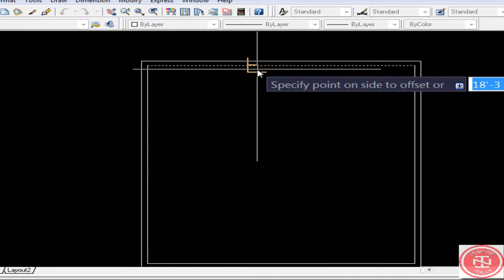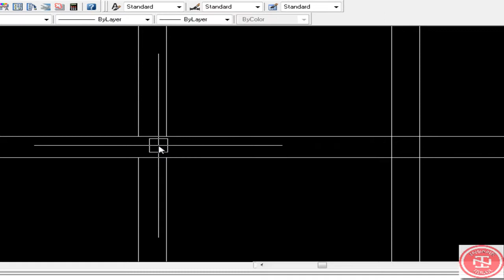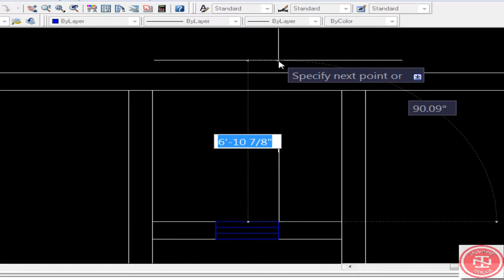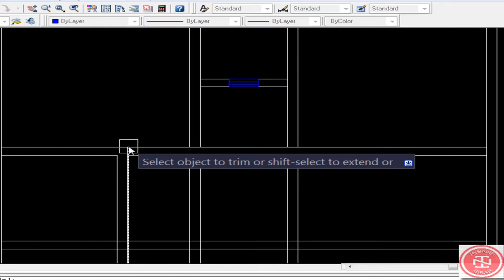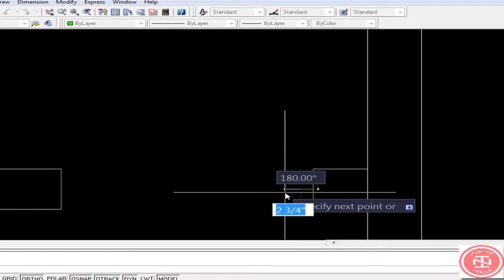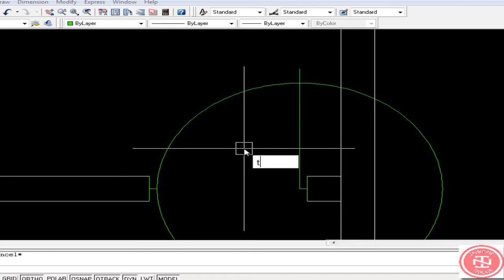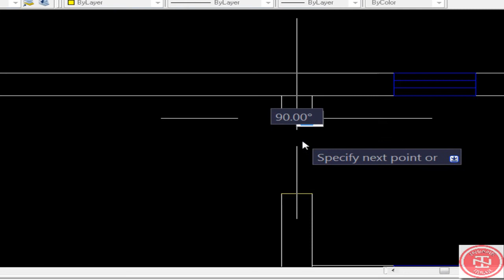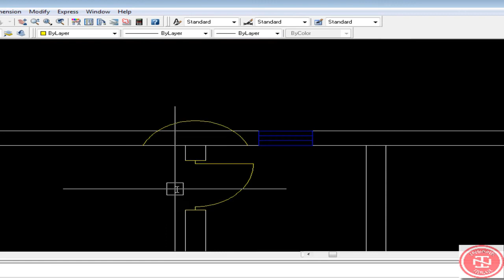AutoCAD Complete Tutorial 2D House plan | Part 1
The Tutorial is about 2D Plan of a house! Which contains a Hall ,2 Bed Rooms & a Kitchen also stairs. Hope U'll Like it.